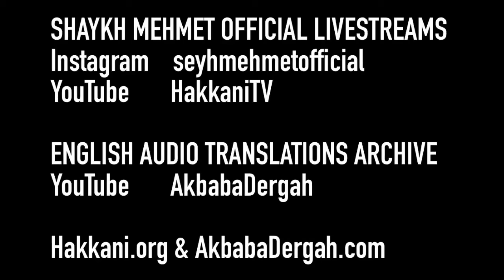6 February 2021 / 24 Jumada l-Akhir 1442